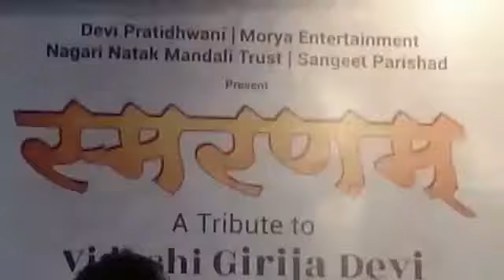Clown Times, संगीत परिषद वाराणसी की सांगीतिक संध्या में बांसुरी वादन करते राकेश चौरसिया।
संगीत परिषद की ओर से वाराणसी के मुरारीलाल मेहता प्रेक्षागृह में राकेश चौरसिया के बाँसुरी वादन। इनके साथ तबले पर सत्यजीत तलवलकर संगत कर रहे हैं।
यह आयोजन पद्मविभूषण स्व. श्रीमती गिरिजा देवी को समर्पित "स्मरणम्" के नाम से आयोजित है। कार्यक्रम का संयोजन संस्था के अध्यक्ष डॉ. रविन्द्र साह ने किया है।